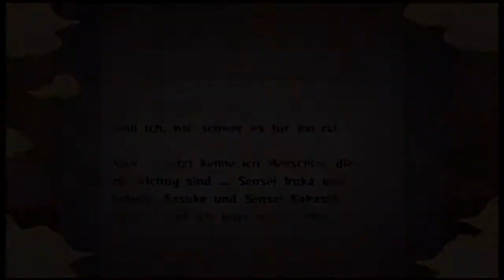Let`s Play Naruto Ultimate Ninja Storm (german) #11 - Der Einschwänzige erwacht